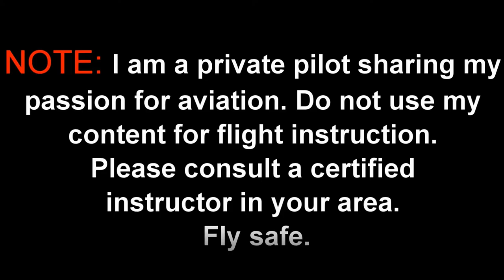Flying Eyes Yes, No?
A quick review of my new prescription Flying Eyes glasses with magnetic clip-on sunglasses.

Video, Photo, and Slideshow editors from Movavi.